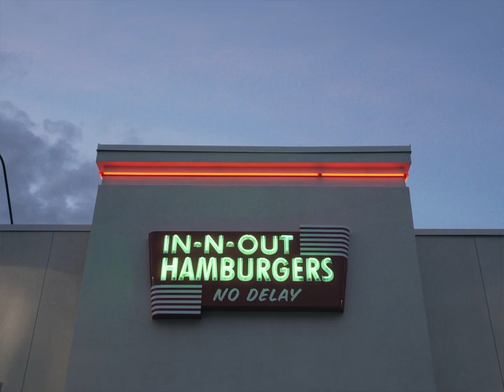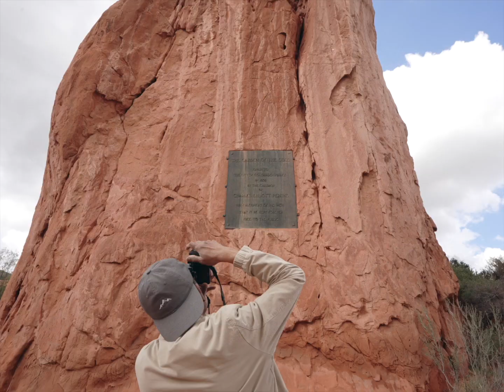Colorado Trip | May 2023